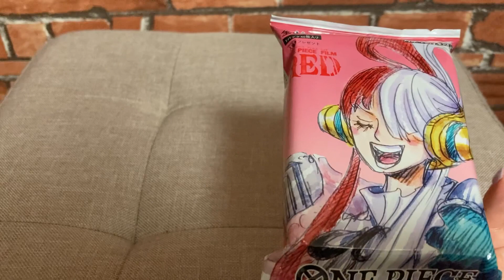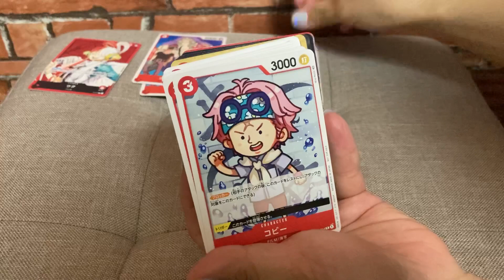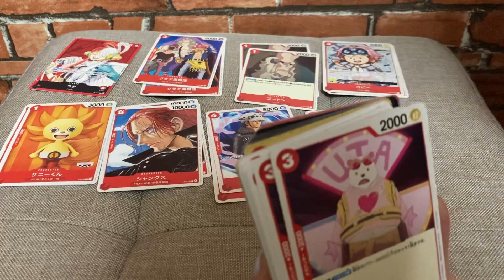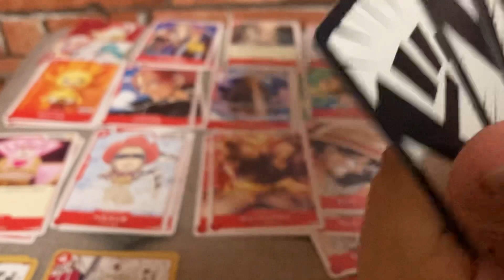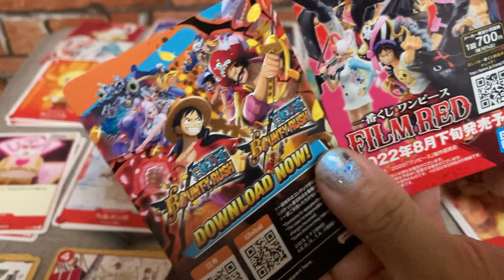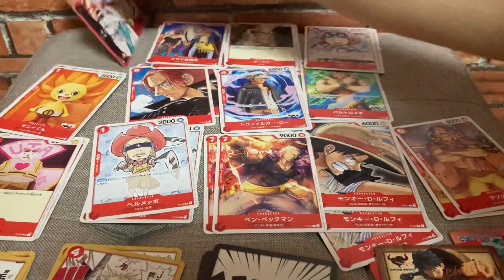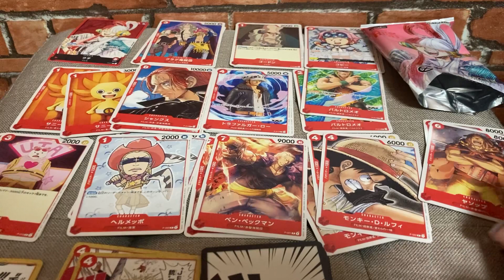劇場版 ワンピース FILM RED 入場者特典第二弾 カードゲーム チュートリアルデッキ 開封します‼️